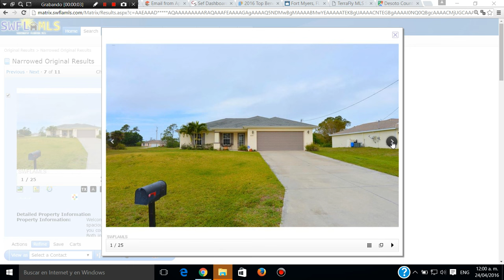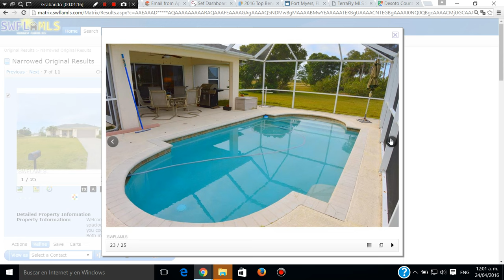CASA DE 4 CUARTOS 2 BANOS 2 GARAGES $185,000 US,LLAMAR A SERGIO